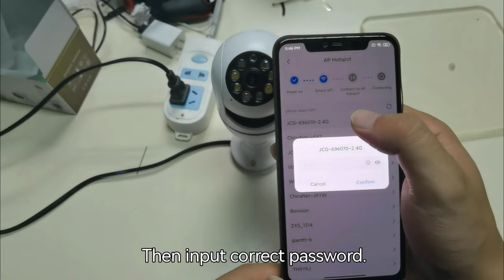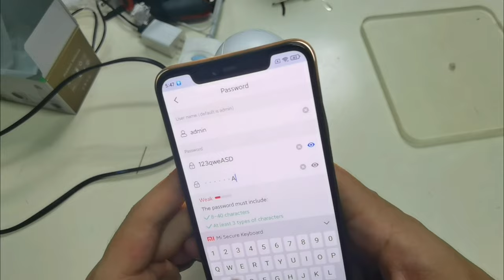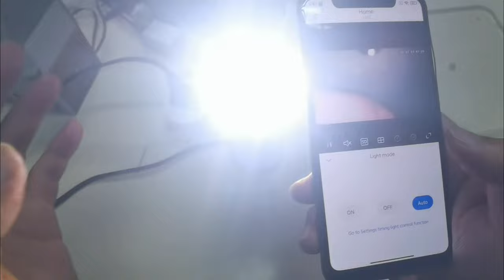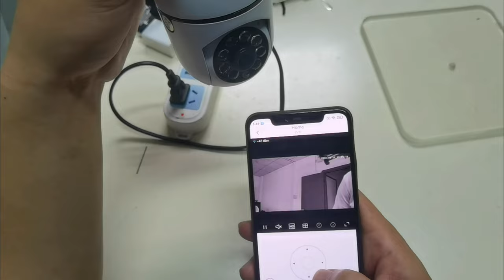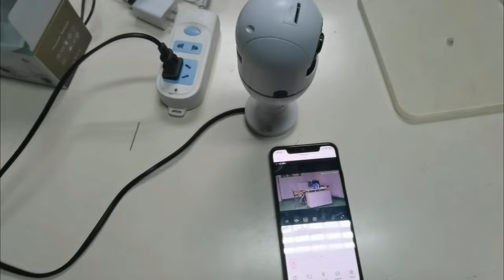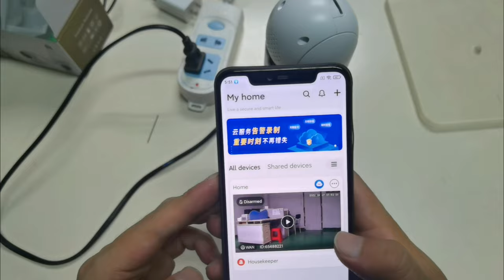How to install and setup V380pro light bulb security camera in 2022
In this video , we will show you how to connect the smart light bulb camera with 2.4Ghz wifi router and test night vision / day time video .
The camera need install in the E27 light socket , you can diy the wire with socket .

The product link on alibaba :  FHD1080P V380Pro Type .  Price better than Amazon ,exclude freight .

Product Features :
1. Auto Tracking
The camera will automatically track the body when somebody move .(you can open or close this function in APP)
2. Smooth Pan and Tilt Monitoring
Camera head are rotatable with 350°pan and 110°tilt. You can control it via the app and get a sweeping view on every inch of your
entire house. No details will ever make them pass even if they tried.
3.1080P Full HD
See everything in beautiful color and super clarity with this HD camera. It helps you keep close eye on your lovely children and pets. All captured by this camera will be presented to you via fluent and stunning videos.
4. Clear Two Way Audio
When surveillance videos can't satisfy you, we provide you real-time two-way audio. Camera is built with microphone and speaker.So you can talk to your kids via your smartphone remotely whenever you want.
5. Day and Night Monitoring
Equipped with high performance infrared LEDs, this camera provides you clear night vision. And with smart IR-Cut filter, day and night vision becomes crisp and vivid. Stay confident that you'll always have a reliable eye
6.Motion Detection Alarm
Any suspicious movement thrown into the camera' eye will be detected and recorded, leaving thieves and robbers nowhere to hide. At the same time, you will receive instant APP alarm pushes on your smart devices wherever you are.
7.Support Up to 128GB TF Card Storage
The TF card slot allows you to insert a 128GB TF card, which means you can save images and videos for later viewing, meanwhile the large memory allow you to record everything you wanted without missing one moment.
8.Cloud Storage , Data More Secure
Monitoring data is send to the cloud in real time , without fear of theft , without fear of being destroyed , the storage capacity is the size of your choice , cloud encryption , more security
9.Real Plug and Play
This smart wireless camera is designed with easy setup feature for do-it-yourself installation. As it supports one-key Wi-Fi
connection, not a single Ethernet cable is needed in the whole network connection process.
10. P2P Remote Access
Thanks to the convenient P2P technology, now you can view the live footage whenever you want to, just log in the P2P account on the app via your smartphone or tablet and start monitoring your house in no time.
11.Put it Anywhere , Easy Setup
It takes minutes to install , support desk , wall , ceiling installation plug and play . just connect it to power then set it through mobile APP
12.Enjoy Wireless Freedom & Quick Installation
This smart camera only supports 2.4G WiFi conneciton , and you can enjoy the freedom to place it anywhere in your house . just inatall the V380PRO  app choose AP mode to add it , connect it to your WiFi network , and you can start monitoring in no time